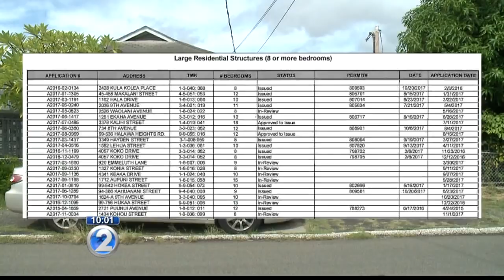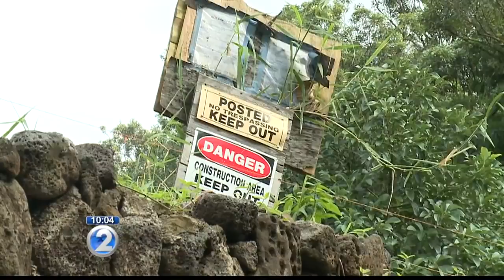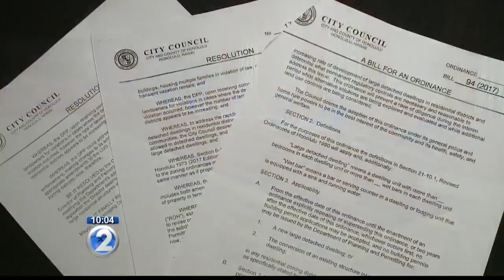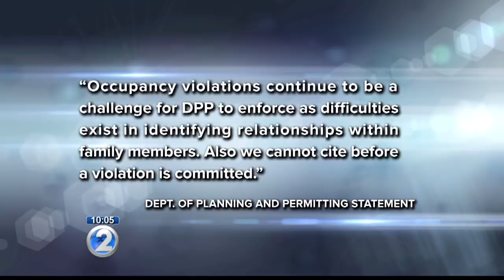Is a ‘big house’ coming to your neighborhood? Plans in the works as officials weigh fixes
Honolulu’s mayor is asking his administration to take action as the “big house” trend continues to spread on Oahu.